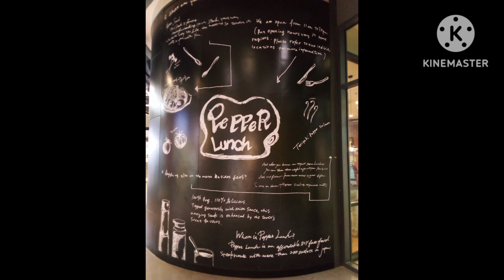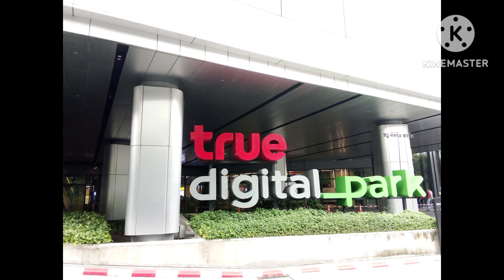art artwork truedigitalpark เดินเที่ยว ถ่ายรูปสวย มุมถ่ายรูป งานศิลปะ ใกล้รถไฟฟ้า ฝากกดติดตาม